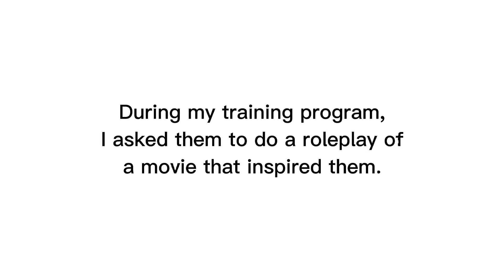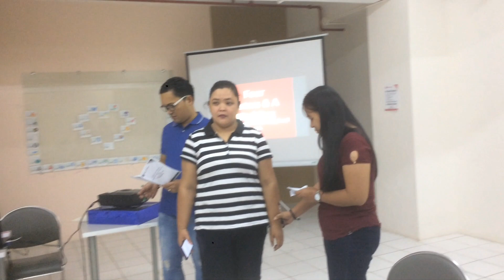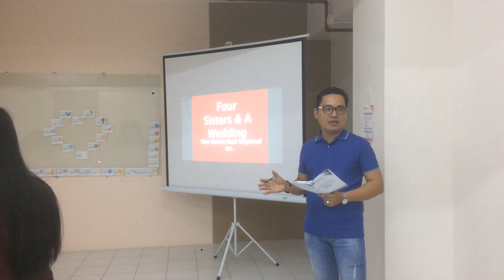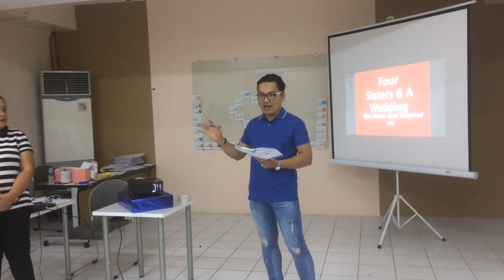Roleplay of a movie that inspired them (during my training program)trainer